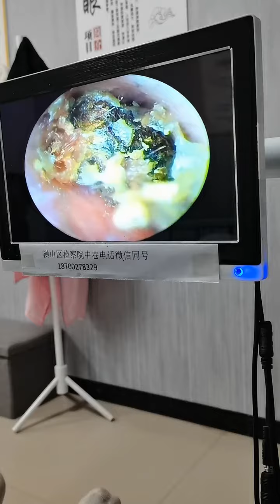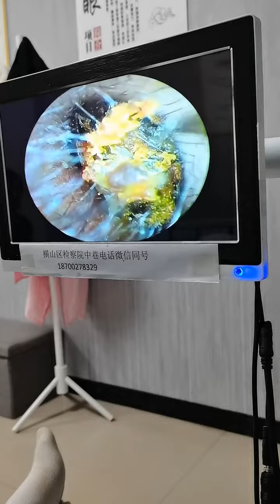Satisfying Video Ear Wax Removal | how to remove ear wax by endoscopic ear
Ear Wax Removal how to remove ear wax at Saki Beauty clinic

earwax,
ear wax removal,
ear wax,
earwax extractions,
earwax removal,
ear wax extraction,
earwax blockage removal,
earwax removing,
ear wax extraction,
hard ear wax removal,
arwax microsuction,
endoscopic microsuction,
ear cleaning,
ear skin peel,
skin peeling,
peeling dead skin,
dead skin removal,
impacted ear wax,
ear wax removal amsrm,
asmr ear wax removal,
asmr ear cleaning,
ear infection,
infected ear wax removal,
ear infection drainage,
ear infection removal,
ear wax removal satisfying,
earwax extractions satisfying,
wax removal from ear,